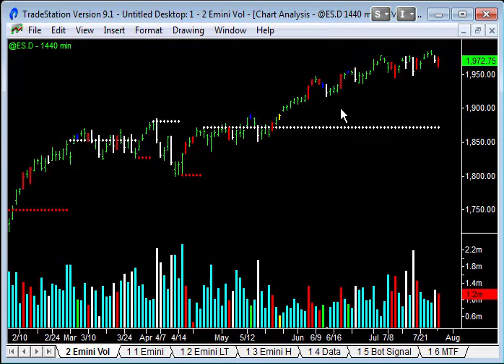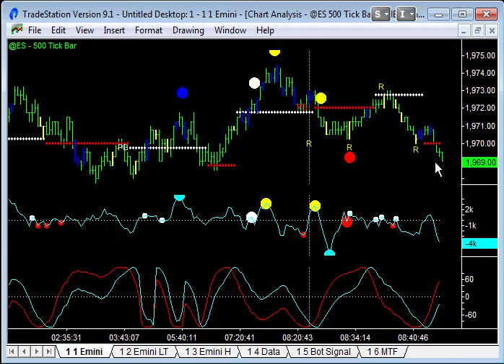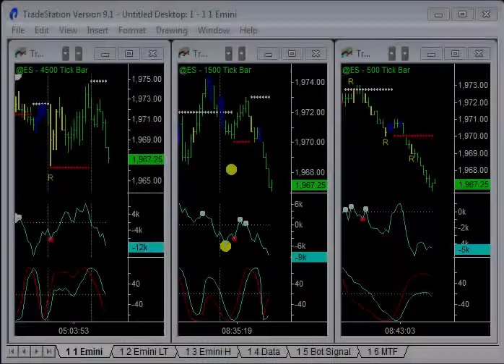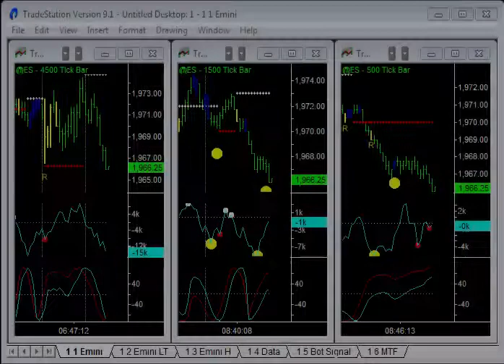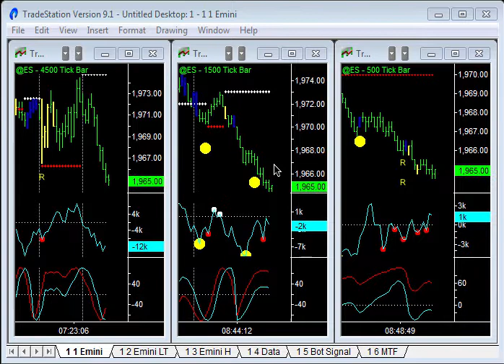Emini Early Sell-off 28Jul14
The Emini sold off first thing for a nice 12 point run. Best trade was to catch the breakdown through the Low of the day after the first 10 minutes of trade. Ran quickly to an End of Trend signal on the 500 tick chart. Classic falling through the ice.